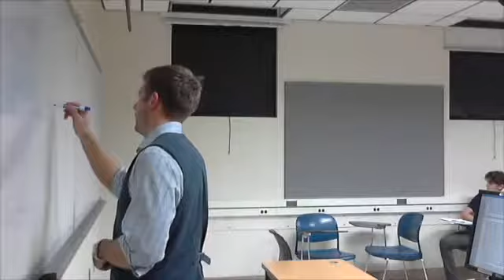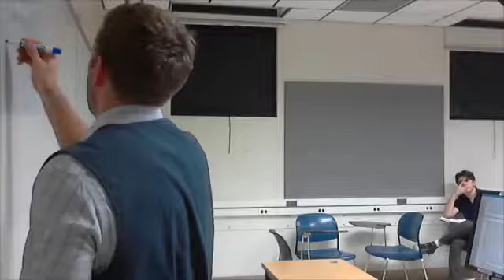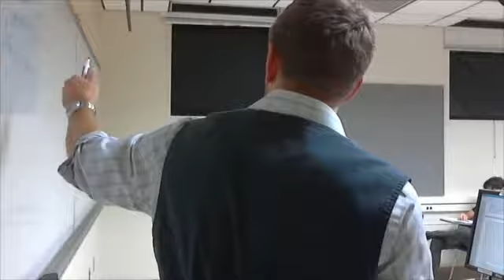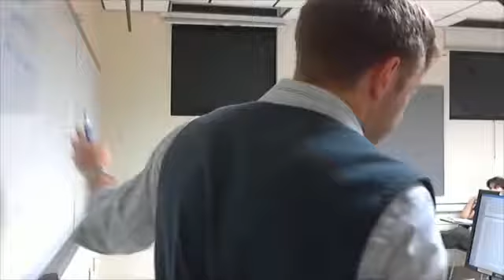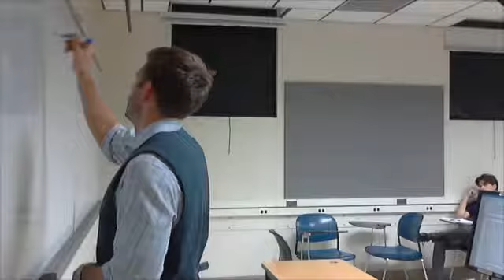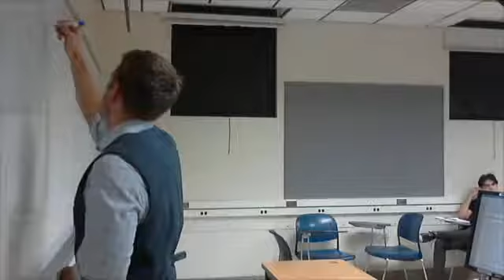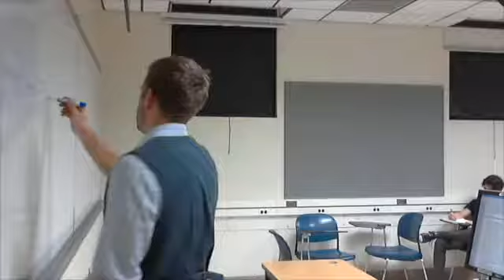Day 2 of Class: Intro to Reading (1/21/15)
This video is about 102B 1:21:15.

0:00 Christopher Columbus, round 1 5:54 Christopher Columbus, round 2 11:25 Gigerbread Man, round 1 21:15 Gingerbread Man, round 2 29:36 Goldilocks, round 1 39:16 Goldilocks, round 2 48:16.

In this video I review 2 recent trades purely from a level 2 perspective. To get live level 2 analysis like what you see featured in these videos, sign up for a 7-day trial to trade with.